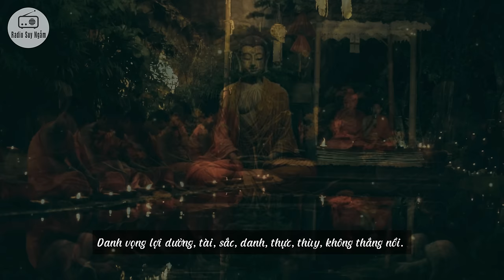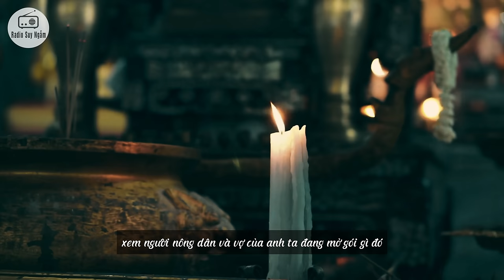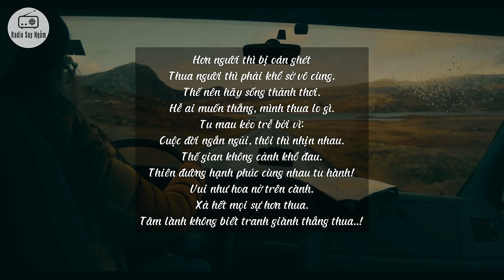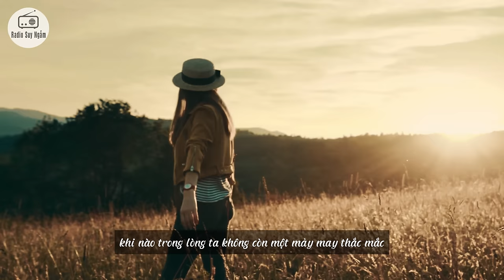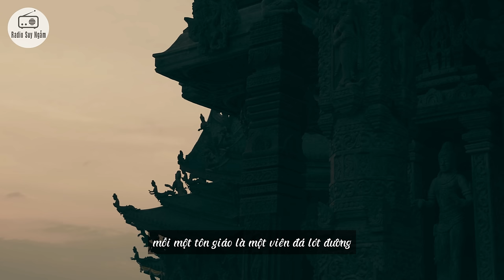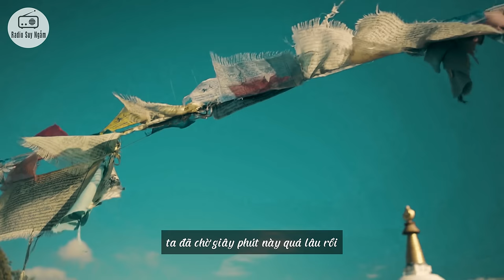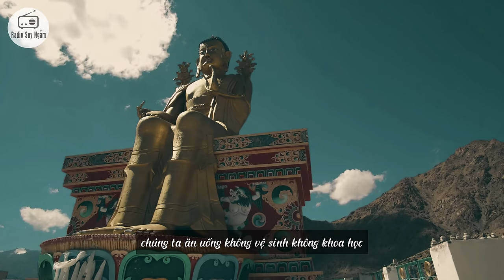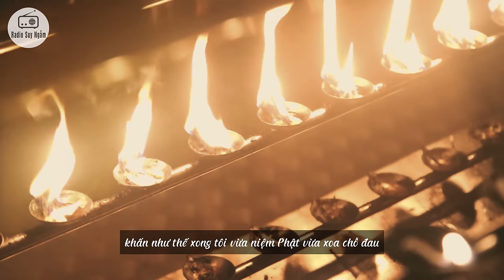Phạm phải đều này THẦN hay NGƯỜI đều bị ĐỌA VÀO ĐỊA NGỤC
Radio Suy Ngẫm xin mời Quý Vị Lắng Nghe!
*Donate ủng hộ đội ngũ Ekip để có thểm kinh phí kênh phát triển: